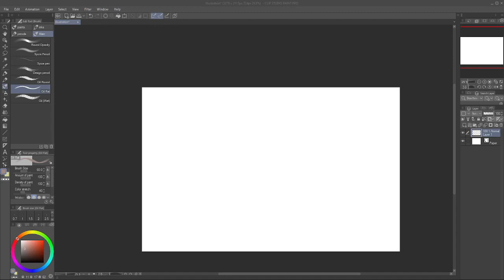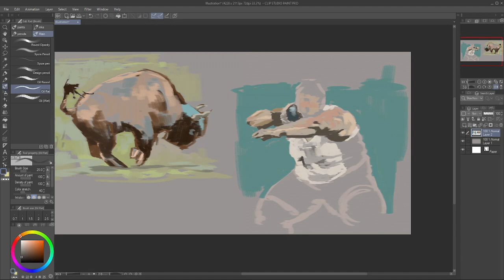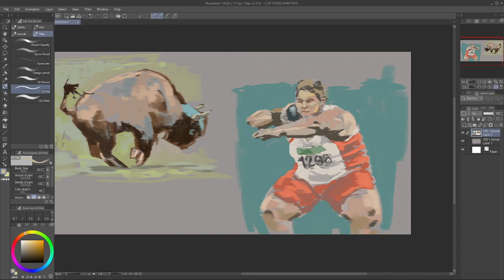POWER studies - daily painting 5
number 5 stay alive. i figured out how to make it shorter this time